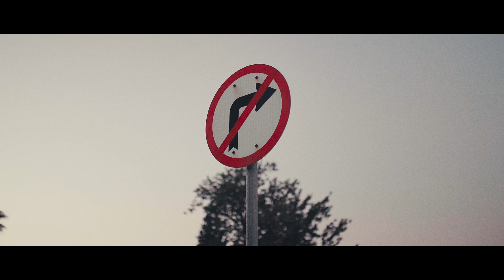240sx Silvia in Amman streets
Amazing work from Zeya Photography for my Silvia - Special thanks to all team.